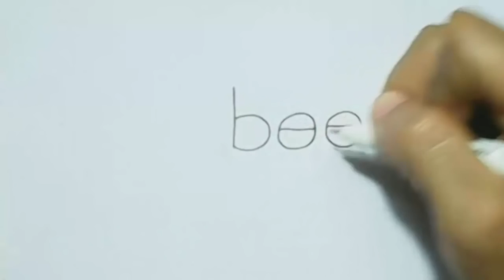How to turn the Word Bee into a Cartoon Bee - Wordtoon